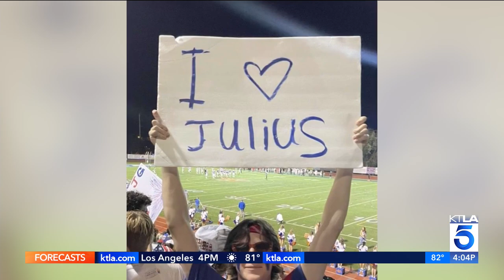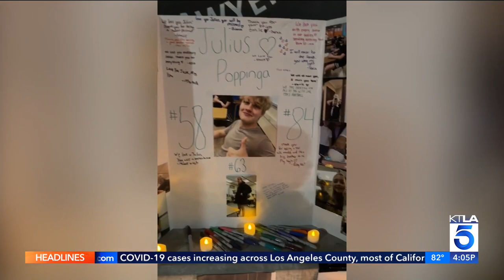Family, friends remember high school football player who died after asthma attack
Friends and family of Julius Poppinga remembered him after his sudden death. Rachel Menitoff reports for the KTLA 5 News at 4 on Aug. 31, 2023.